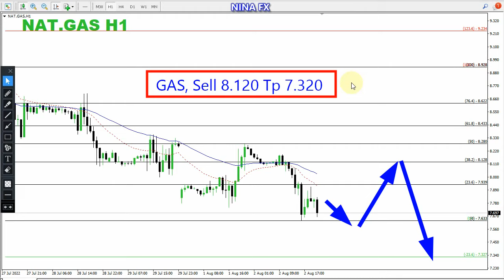Natural GAS Daily Analysis for August 3, 2022 by Nina Fx